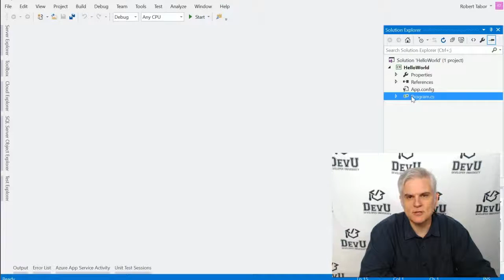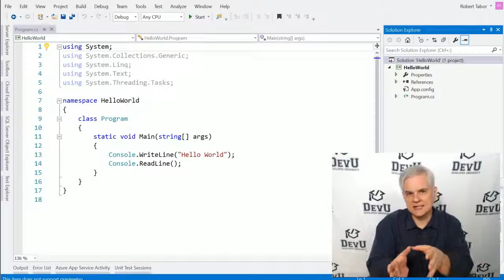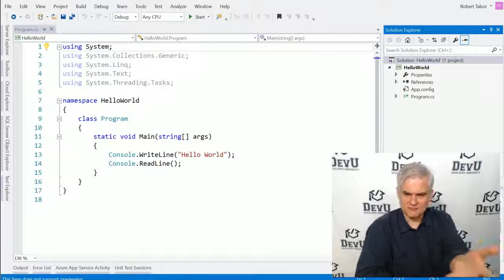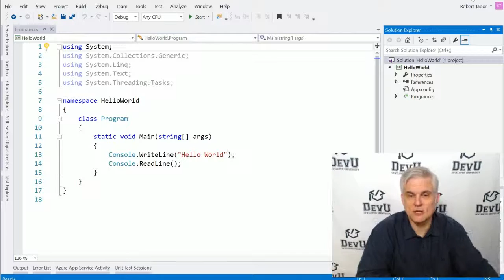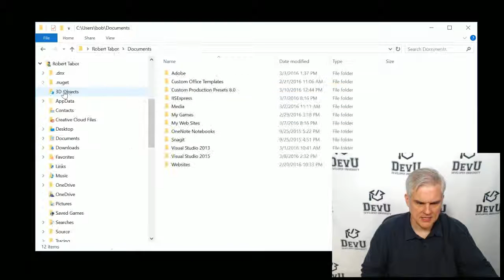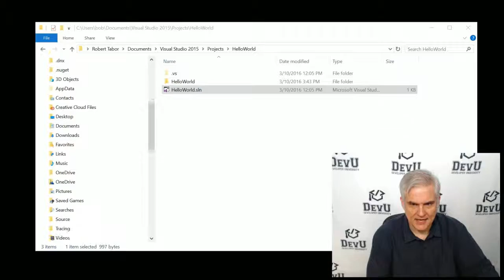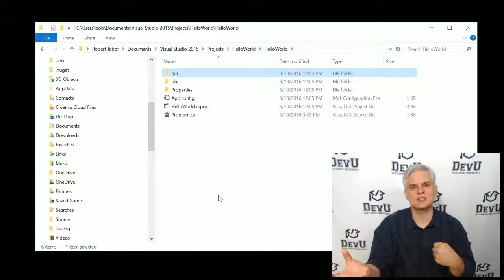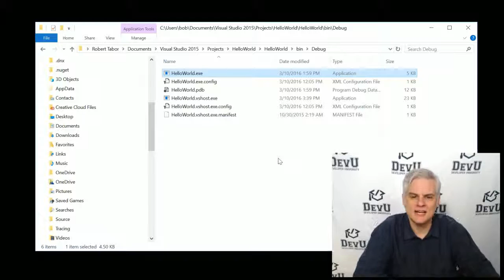C# Fundamentals for Absolute Beginners 04 Working with Code Files, Projects, and Solutions